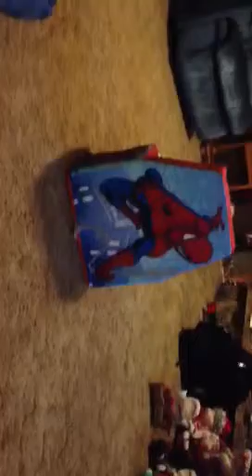Colt chair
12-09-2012